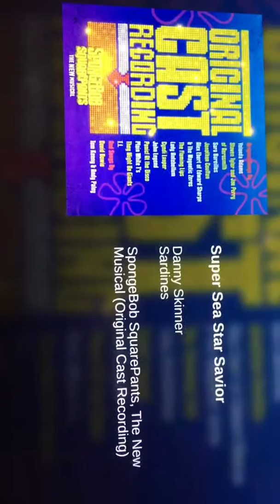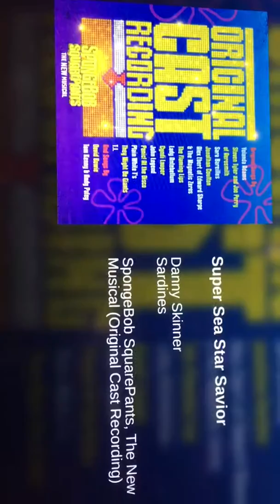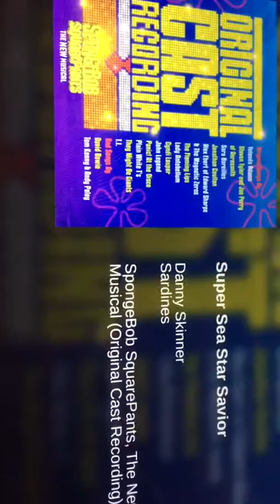Super Sea Star Savior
Sadly there will not be anymore lyric videos because it’s a very long process and I make too many mistakes and by the time I realize my mistakes, the videos already up. And a lot of you don’t want to learn the lyrics yet so I’m just going to post the soundtrack with no lyrics. Next video today will probably be I guess I miss You. Tomorrow possibly Just a simple sponge and Daddy Knows Best. Thank you for your time reading this.